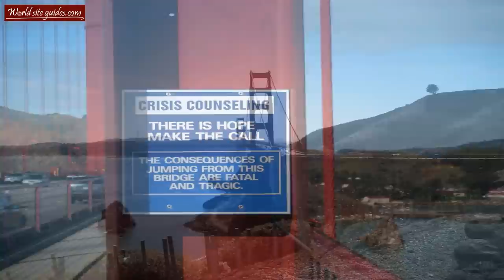◄ Golden Gate Bridge, San Francisco [HD] ►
Golden Gate Bridge - HD footage, information and facts on the mighty Golden Gate Bridge. The Golden Gate Bridge is the most iconic sites in San Francisco and one of the most famous bridges in the whole world.

It's the most convenient way to catch our new videos!